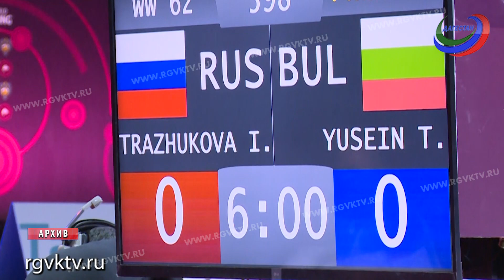Милана Дадашева завоевала бронзу чемпионата Европы по женской борьбе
Милана Дадашева стала бронзовым призёром чемпионата Европы по женской борьбе. Соревнования проходят в Риме. В малом финале махачкалинка, со счётом 10:4, взяла вверх над Эвин Демирхан из Турции и в итоге, как и два года назад в Каспийске, заняла третье место.